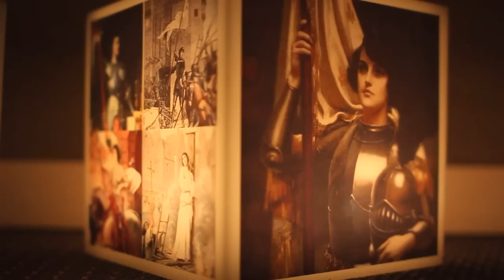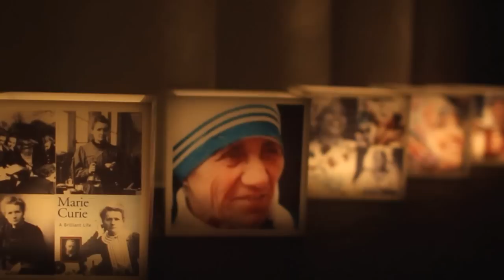Candle In - Dia da Mulher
Cliente: Candle In
Local: Lisboa

Produção: Ponto Mov
Imagem: Ricardo Augusto
Edição: Pedro Gomes